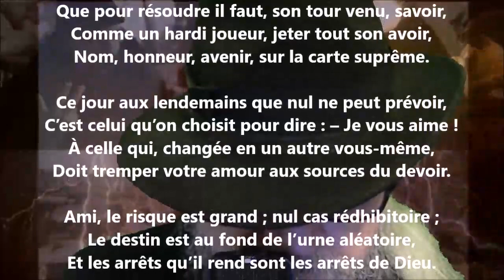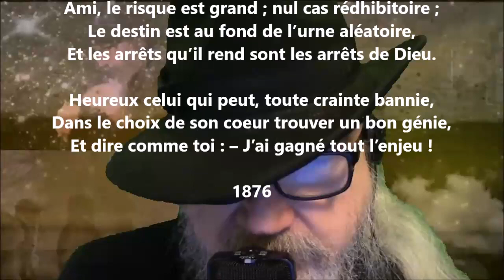À mon ami Alphonse Leduc - Louis-Honoré Fréchette lu par Yvon Jean